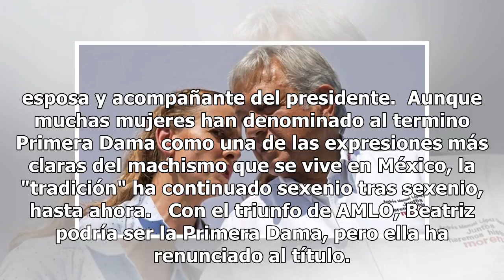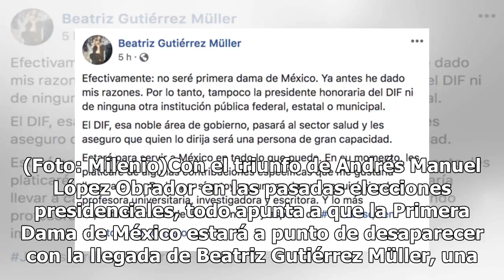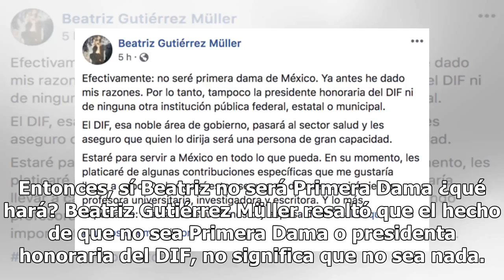"No seré primera dama, pero sí escritora, mamá y esposa": Beatriz Müller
El termino Primera Dama es la clasificación, no oficial, que históricamente ha recibido por años la esposa del presidente de México. Hay que aclarar que el término solamente es ceremonioso, no es un cargo, no tiene funciones, ni responsabilidades asignadas, ni autoridad sobre otras personas, ni reci...